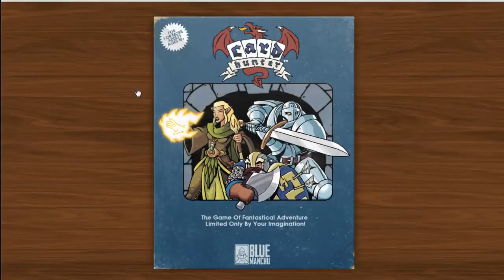CH Radarmadyl + Laser Elves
One of those days where I dunno what I want to play -- Watch live